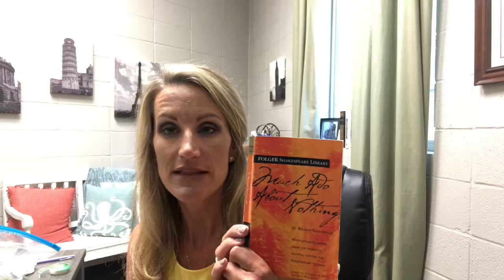Much Ado End of Act III